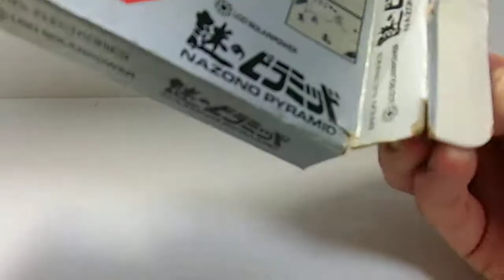13619 Bandai Solar Power Invaders of Mummy's Tomb